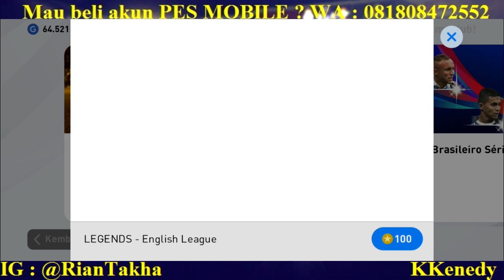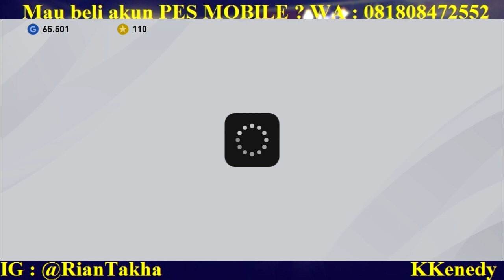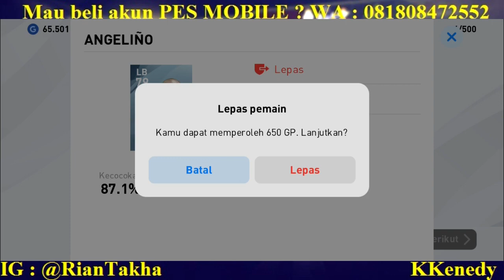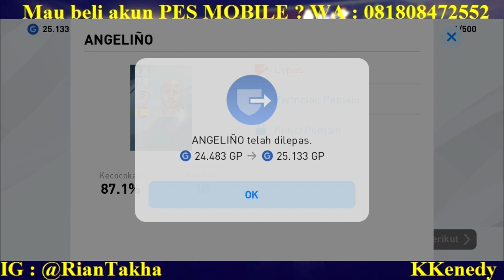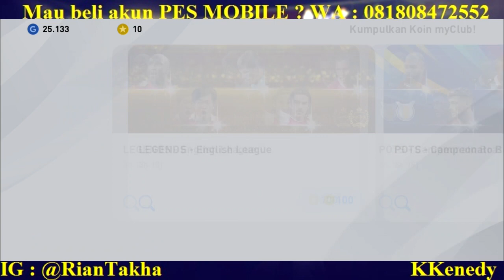W0W ! BUG V1RAL 100% BLACKBALL TERNYATA MASIH WORK ! PES 2020 MOBILE